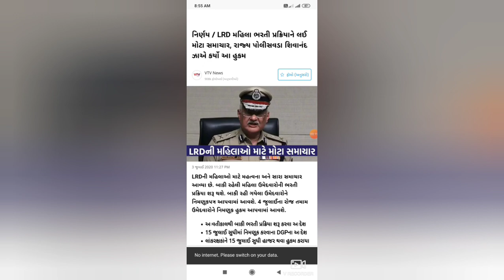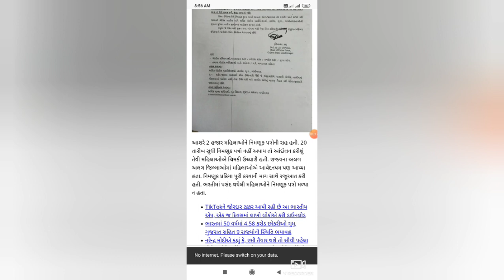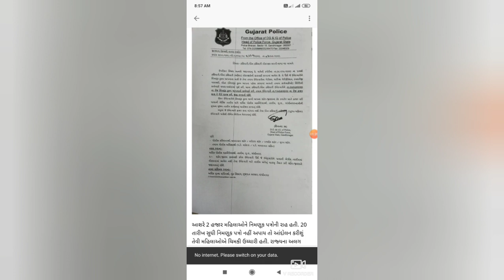LRD ભરતી માટે ના મહત્વના સમાચાર| લોકરક્ષક ભરતી | ORDER | મહિલા ઉમદેવાર | નિમણુંક પત્ર | 04/07/2020